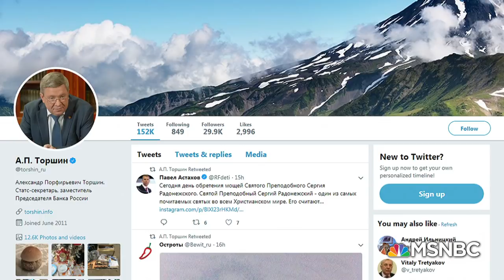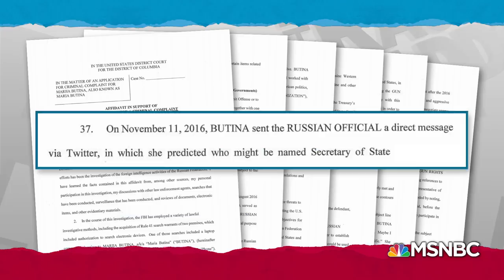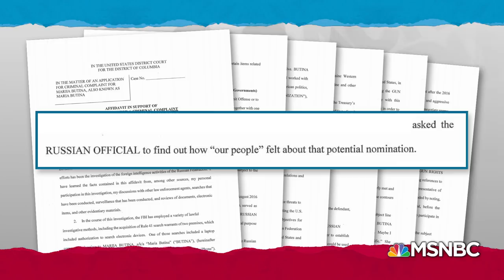Butina Case Raises Questions On Russia's Role In Rex W. Tillerson Pick | Rachel Maddow | MSNBC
Rachel Maddow highlights a portion of the charging document against accused Russian agent Mariia Butina in which there is a suggestion that Russians thought they had a say in Donald Trump's choice for secretary of state.